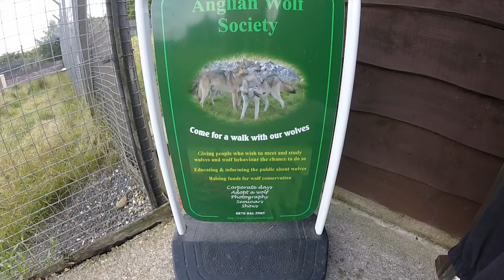Anglian Wolf Society open day 2nd August 2015